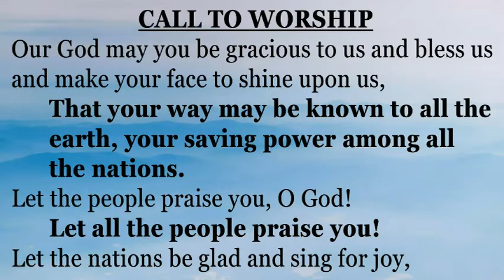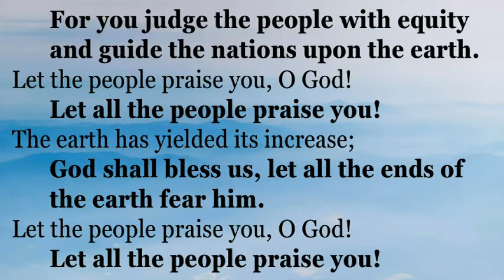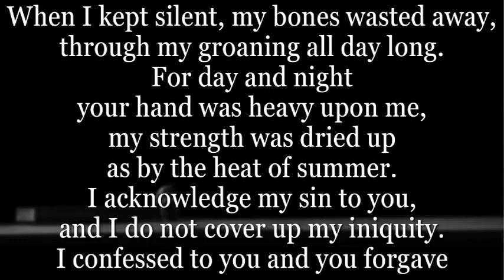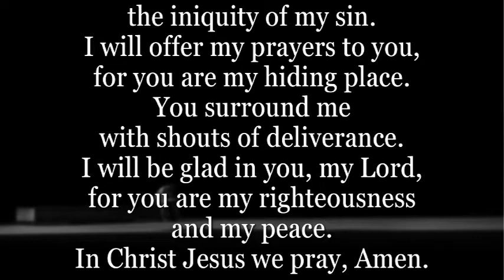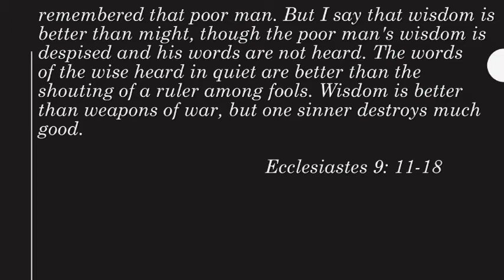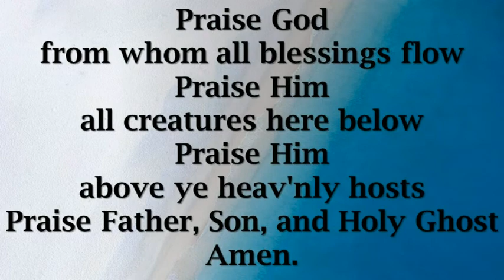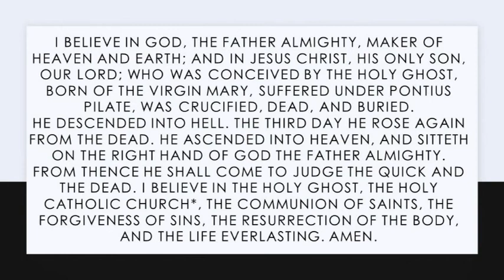Fortune and Failure, February 6, 2022